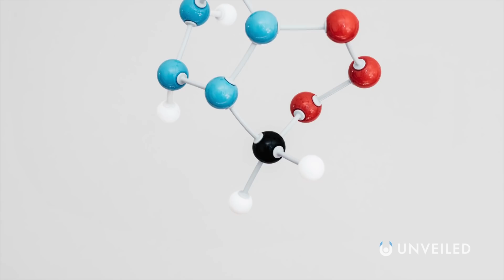What If We Seeded Life on Another Planet? | Unveiled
The panspermia hypothesis argues that life on Earth may have originated on an alien planet... but what if the opposite is actually true? In this video, Unveiled investigates how human beings could be seeding life somewhere else in the universe... and maybe with disastrous effects!